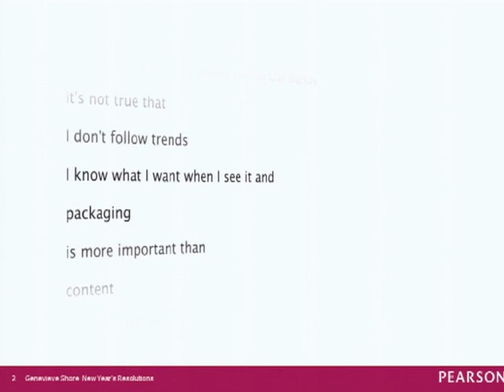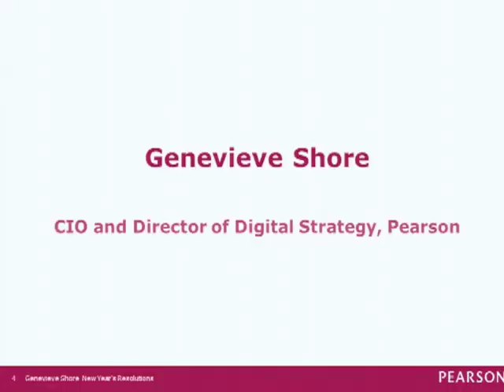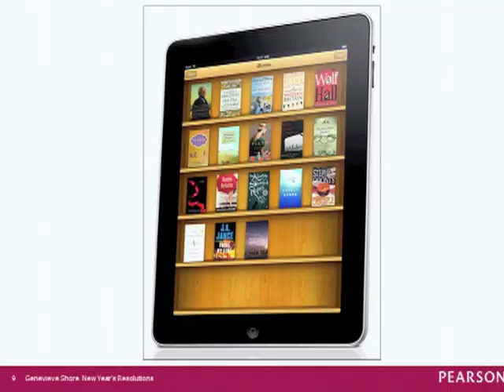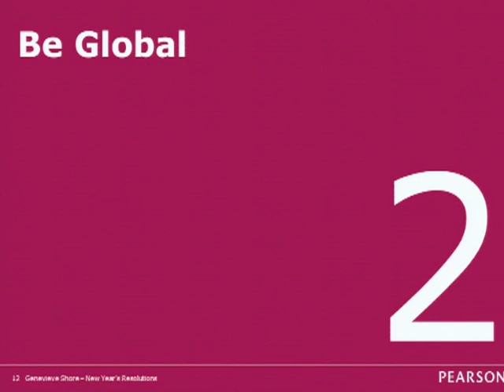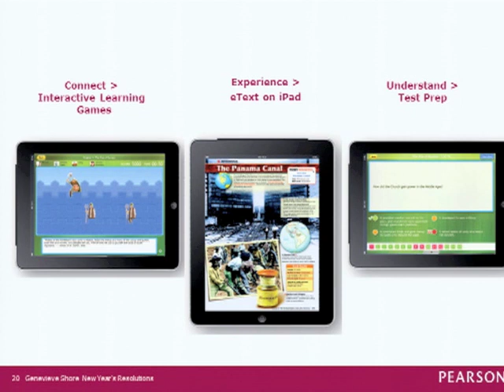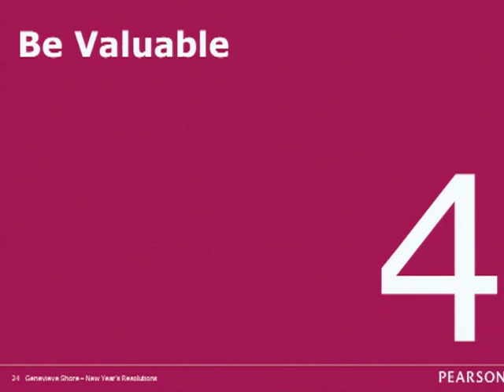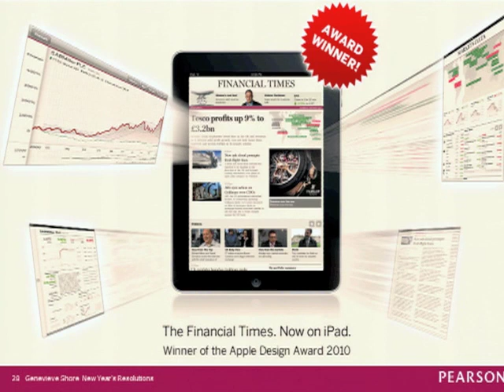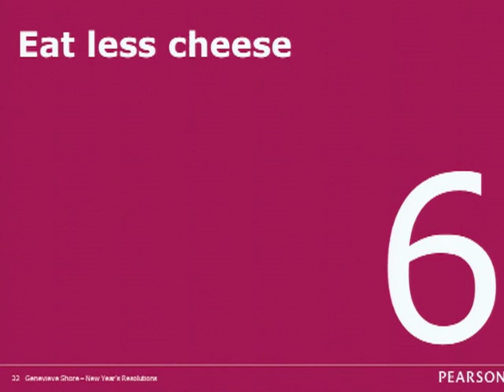Genevieve Shore, Pearson, Learning Without Frontiers, London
Genevieve Shore is the Director of Digital Strategy for Pearson Plc and is responsible for their global strategy for digital technologies. Genevieve describes how she encourages Pearson to embrace the inevitable disruptions that the digital world brings to one of the worlds largest publishing companies and demonstrates how this is being achieved. Presented January 11th 2011